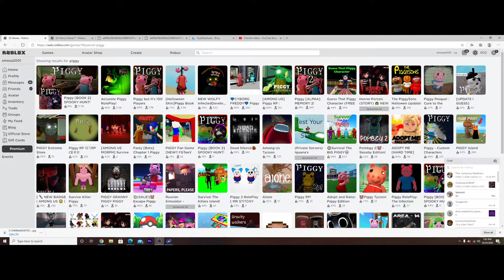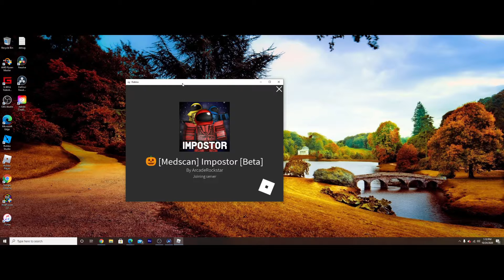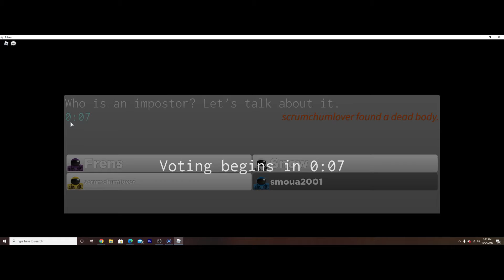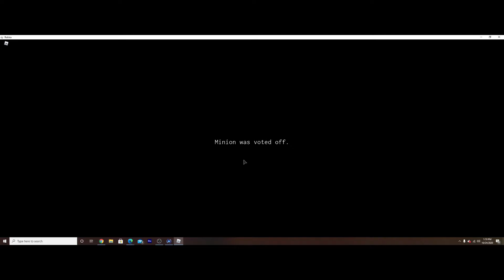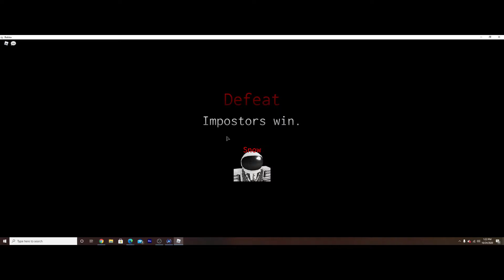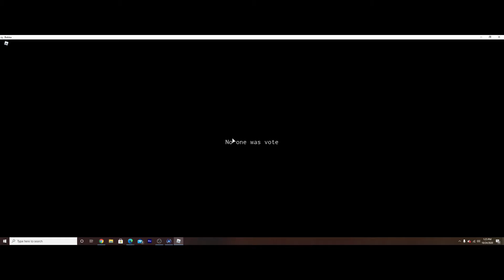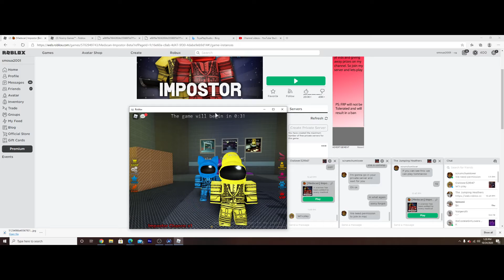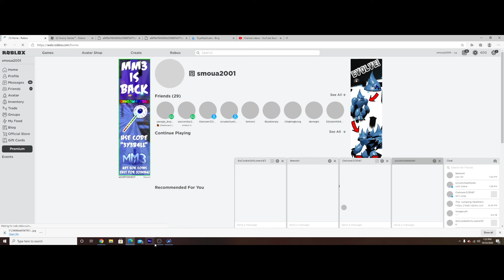Playing Impostor with teddy cousins | and how to see mr stichy in piggy | Teddy Hunter